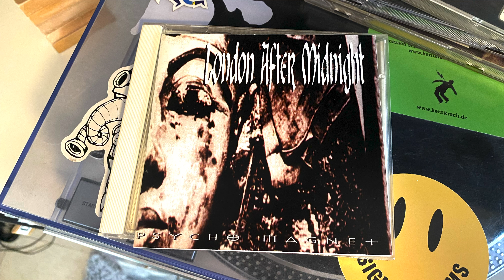London After Midnight - Shatter All My Dead Friends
Psycho Magnet, Apocalyptic Vision – AV019CD, 1996